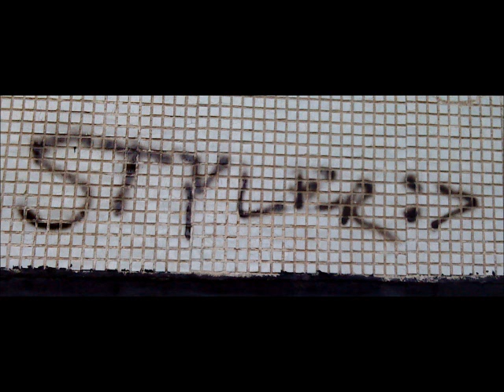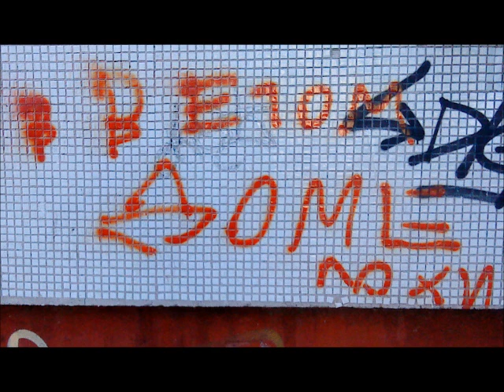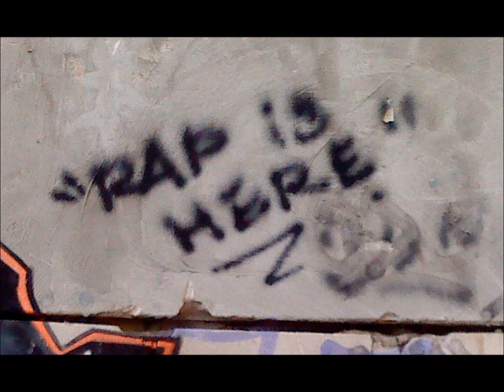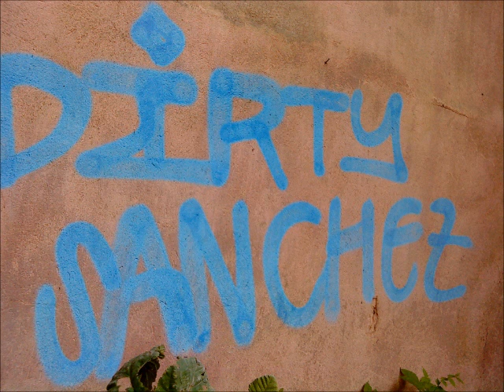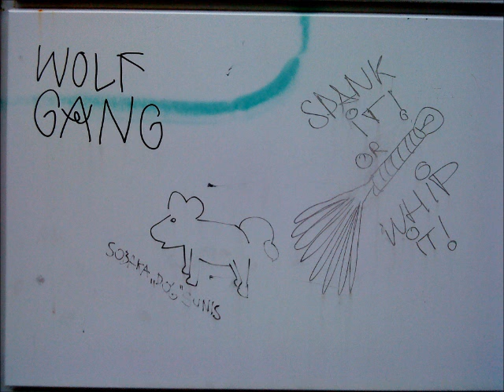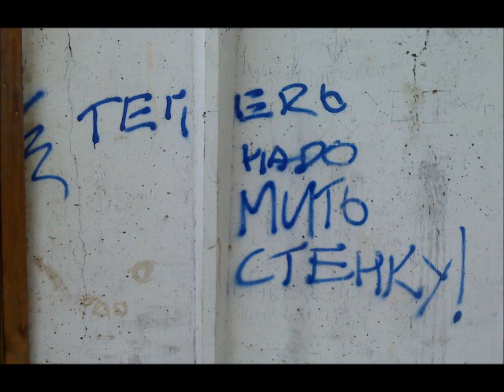Street Art in Latvia